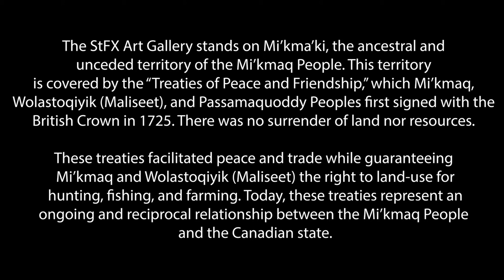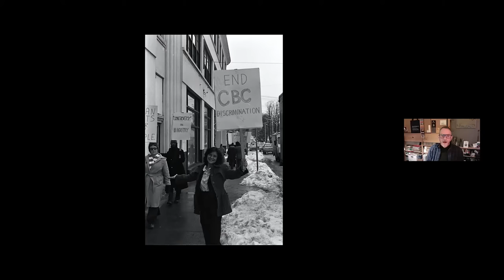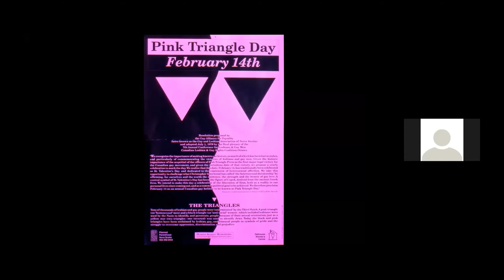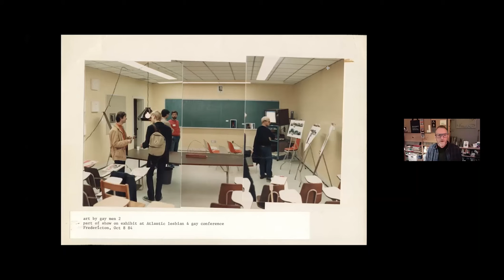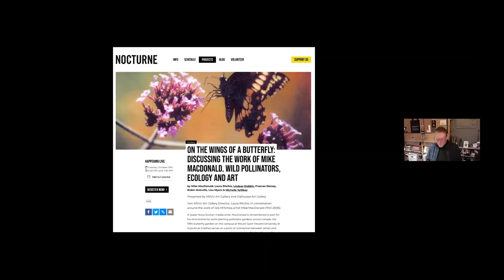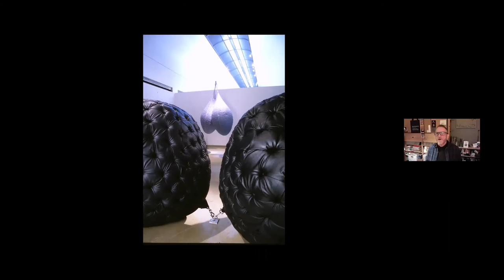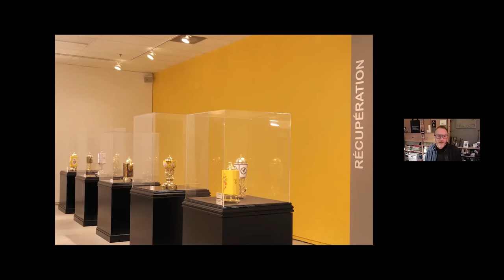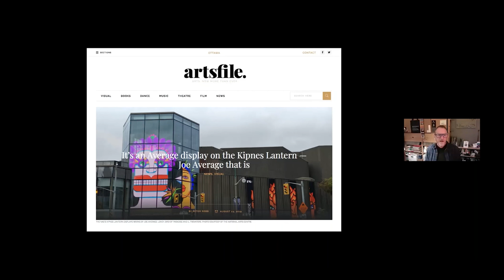"Curating Queerly," a special virtual talk by Robin Metcalfe, Jan. 27, 2022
This special event is presented as part of the exhibition, Legacies: The Pride of Nova Scotia, organized in partnership with The X-Pride Society, on at the StFX Art Gallery from Feb. 9 to Mar. 5, 2022. *Correction notices, provided by Metcalfe, post-presentation*:
1. Pink Triangle Day was created in 1979 (not 1989).
2. The painting The Modest Model Metcalfe included in his permanent collection rehang at Museum London was by the artist Canadian figure painter Paul Peel (1860 – 1892)
3. In the exhibition Boys With Needles, Metcalfe noted the work of artist Patrick Traer and referred to its connection to "embroidery", when it can be more accurately described as "upholstery."